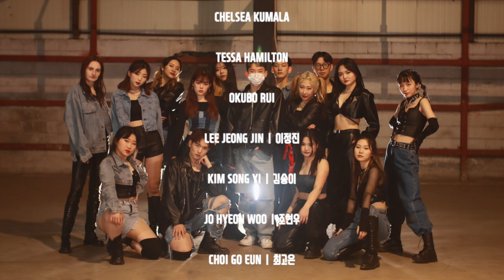DUCK PROMOTION VIDEO CLASS BEHIND STORY 2021.11.21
신촌, 홍대 댄스학원

DUCK Promotion Video Class
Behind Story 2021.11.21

Choreography : DUCK
Film : CLOWN MAKER
Present : MID DANCE ACADEMY

Dancers : LEE JEONGJIN, KIM SONGYI, CHELSEA KUMALA
TESSA HAMILTON, JO HYEON WOO, CHOI GO EUN
KANG JI YOUNG, OKUBO RUI, SON HONG WOOK
YANG JI AN, BAE SOOMIN, SONG INHYE
PARK HYUN JUNG, JEONG UIIN